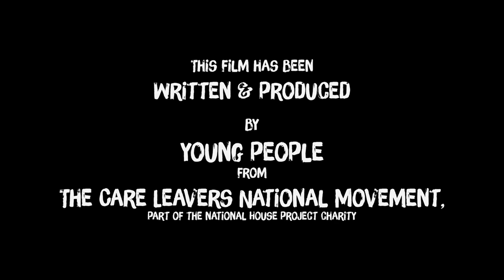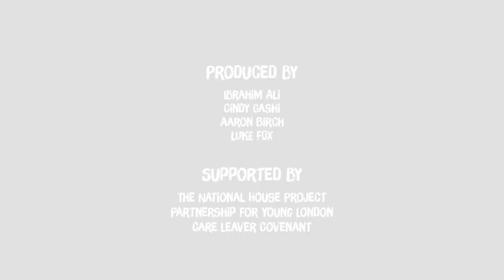Digital Poverty: Keep Care Leavers Connected (a film by young people)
Internet poverty and how the lack of internet provision available to care leavers is affecting their growth in terms of education, interdependence and support networks is a large problem young people face. Care Leavers were more isolated than ever before and were relying on a virtual network of support, for some care leavers this just wasn't possible due to a lack of internet access.

Our long term goal is to ensure all care leavers across the country receive 12 months WIFI at the point they transition into interdependent living forming part of every local authority’s offer.